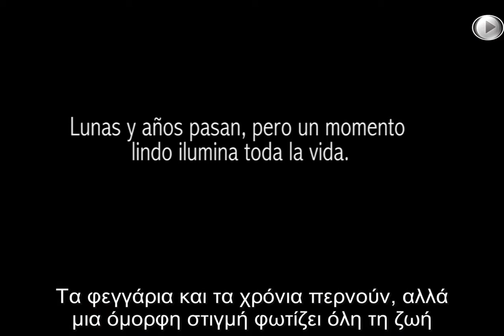Η Μεγάλη Μεταμόρφωση | The Great Transformation - GRE